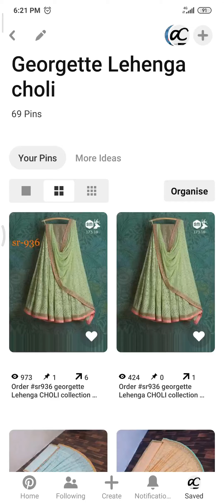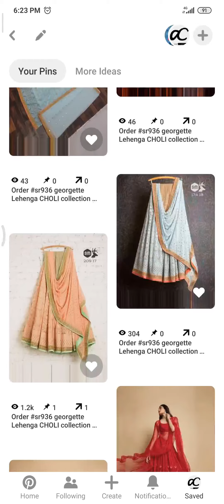Order sr936 Designer Look-A-Like georgette Lehenga CHOLI ₹1730 on WhatsApp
Product photos